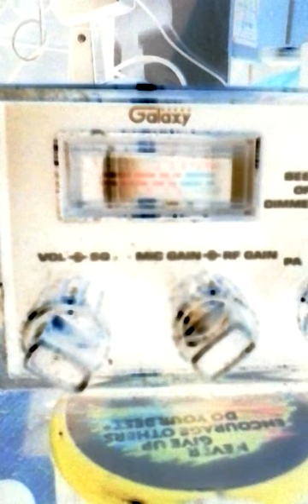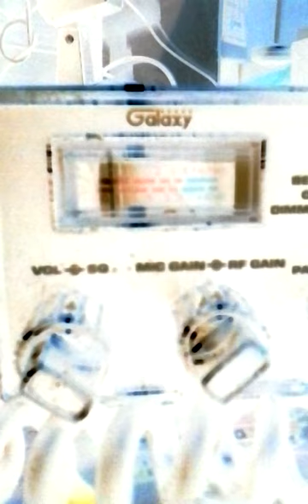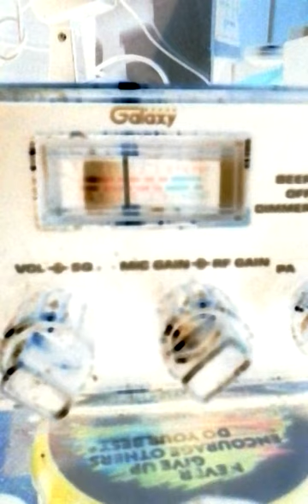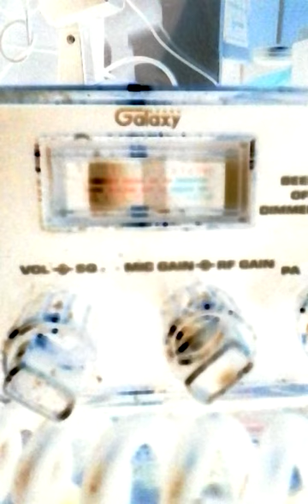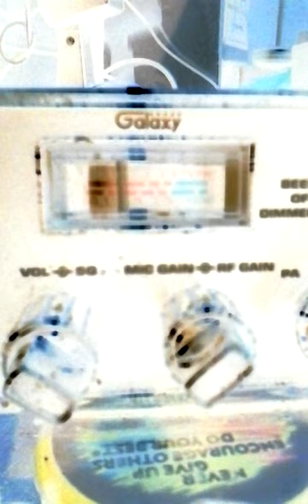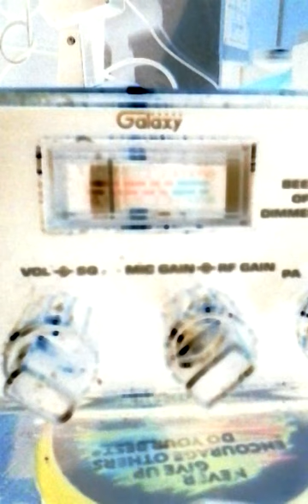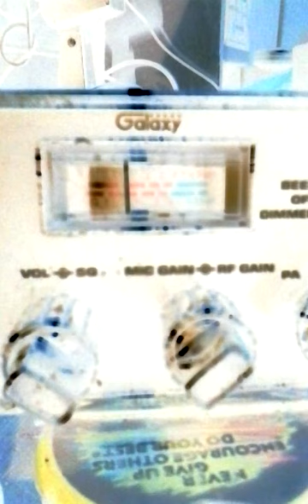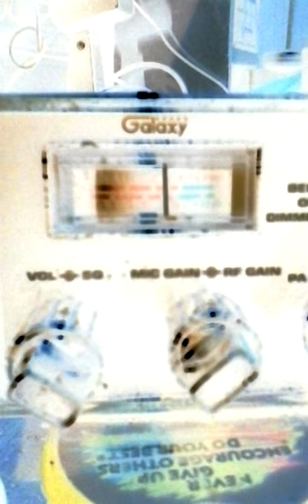March 14, 2017